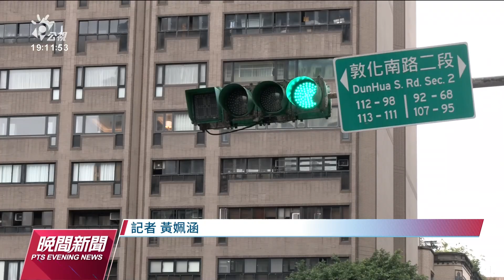號誌燈故障郵差遭撞傷腰椎 法院判北市府賠133萬｜20221108 公視晚間新聞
一名呂姓郵差在5年前騎車，經過台北安和路上的交岔口時，因為號誌燈故障，導致路口出現3面是綠燈，結果被汽車撞上造成腰椎受傷，請求國賠，法院做出宣判，郵差獲賠133萬多元確定。北市交工處則回應，還沒有收到法院的判決書，會以判決書內容進行辦理。